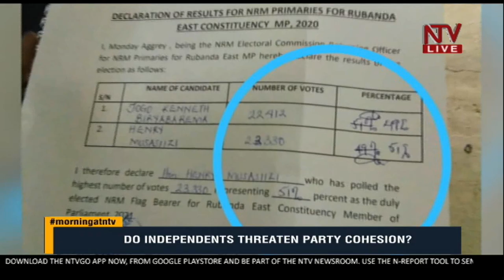NUP's Ssenyonyi, NRM's Dombo face off over party cohesion